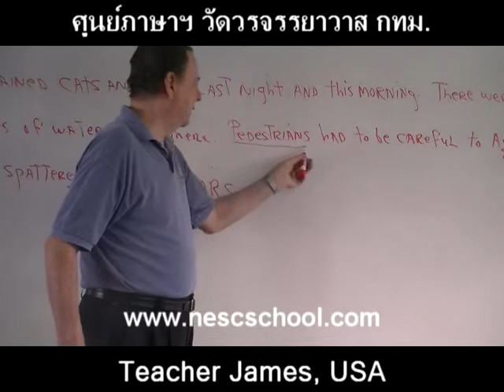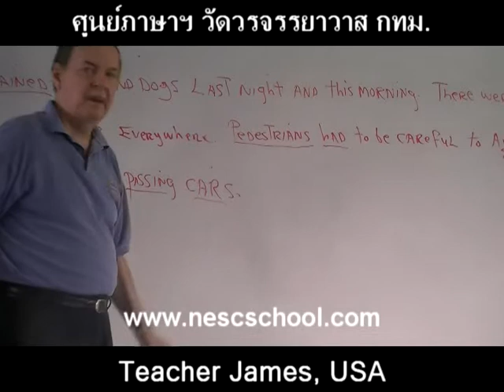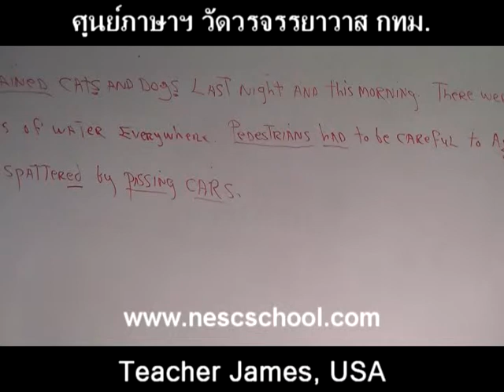suraphet 1357 English Teaching Teacher James, USA, v.4 disc 12.mpg